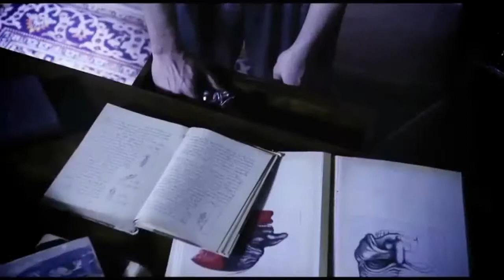POE : Poetry of Eerie - Trailer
Bande-annonce du film POE : POETRY OF EERIE de Simone Barbetti, Angelo Capasso, Bruno Di Marcello, Paolo Fazzini, Yumiko Itou, Matteo Corazza, Domiziano Cristopharo, Rosso R. Fiorentino , Paolo Gaudio, Giuliano Giacomelli, Alessandro Giordani, Giovanni Pianigiani, Manuela Sica, Edo Tagliavini. Sélection Officielle en Compétition dans le cadre de la Samain du cinéma fantastique 2011.